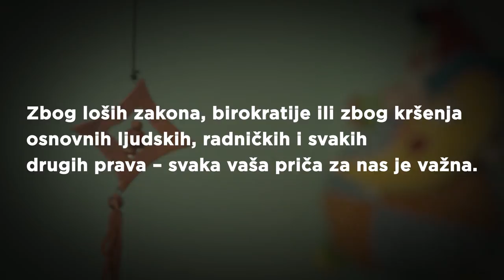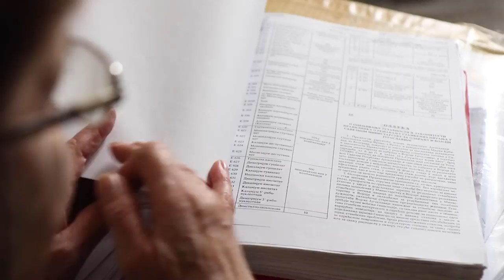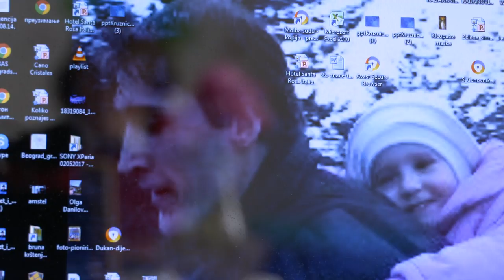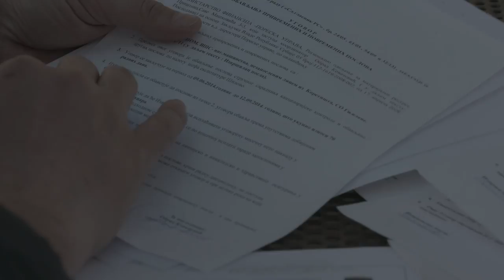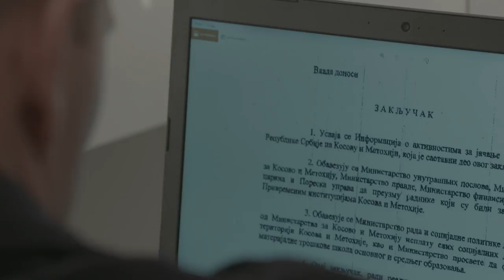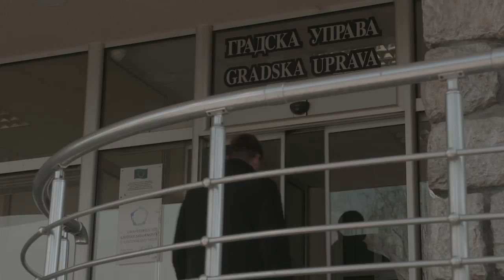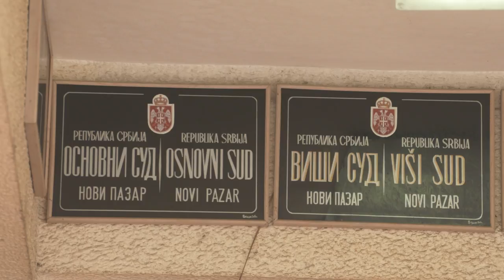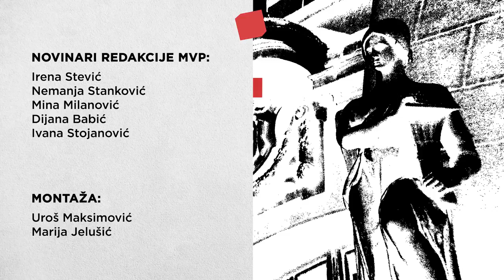Male velike priče - Kad sistem zakaže 2. deo